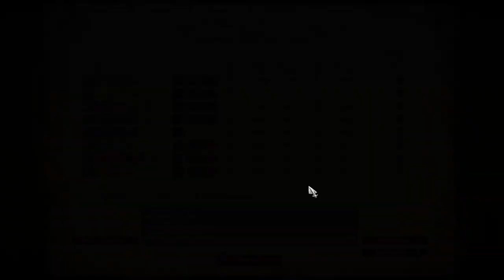Defending Spanish DjSapsan Clowning as Italians || Age of Empires 2